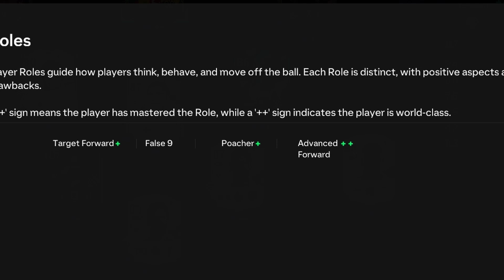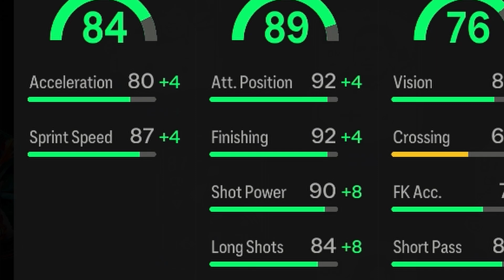87 PLAYER MOMENTS GUIRASSY PLAYER REVIEW, FC-25 ULTIMATE TEAM!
Serhou Guirassy is a beast in the Bundesliga but will he shine in division rivals, let's find out.